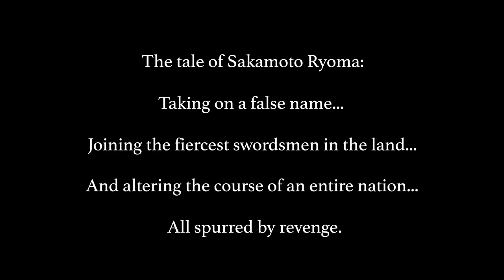Like a Dragon: Ishin! | Ambush Trailer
Watch 5 minutes of new footage from Like a Dragon: Ishin!